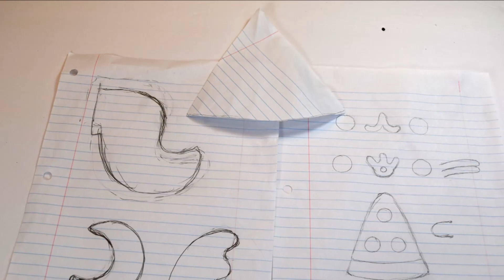DIY Pusheenicorn Gift Box - Unicorn Pusheen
Learn how to create my version of a Pusheenicorn, the unicorn Pusheen gift box. It has a removable top so it can be used as a gift box, storage container or a beautiful decoration.